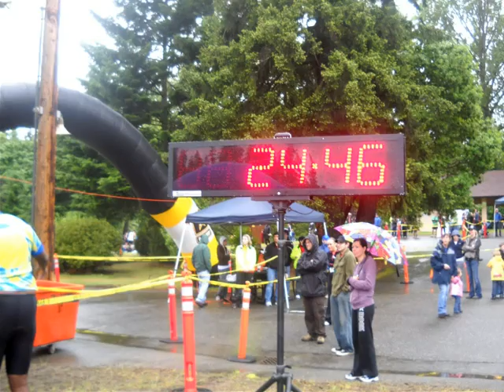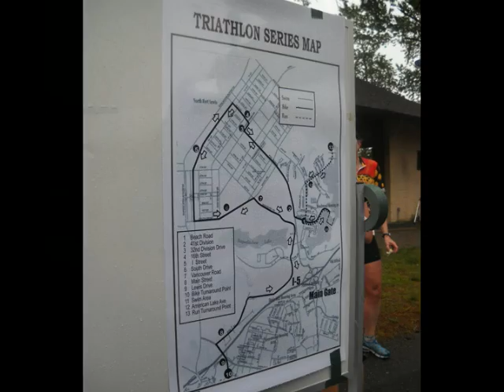Triple Threat Triathlon